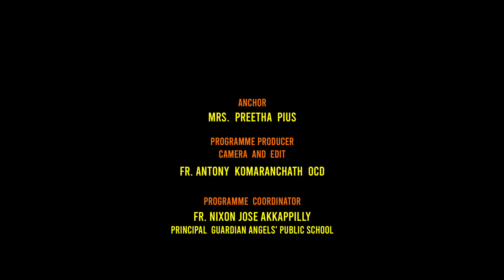DURING VS WHEN BASIC_ENGLISH_GRAMMAR EPISODE-13 Mrs. Preetha Pius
Guardian_Angels'_Public School_Manjummel